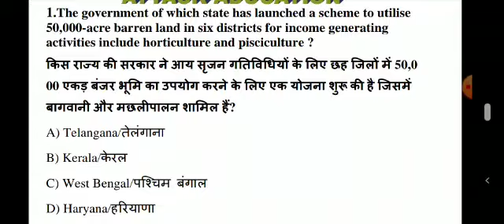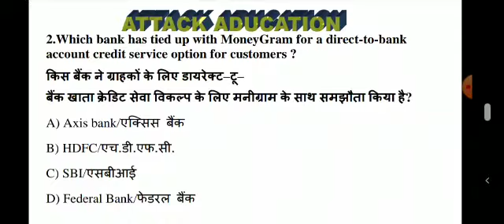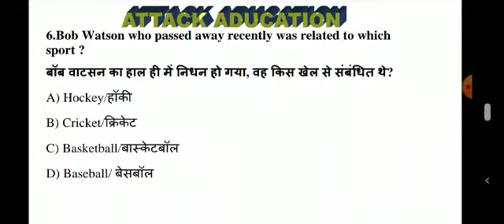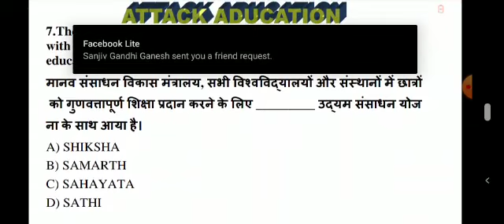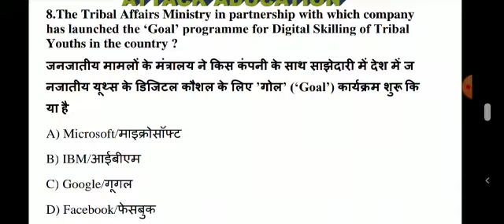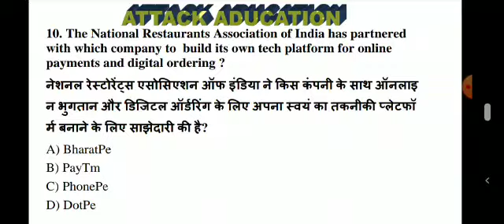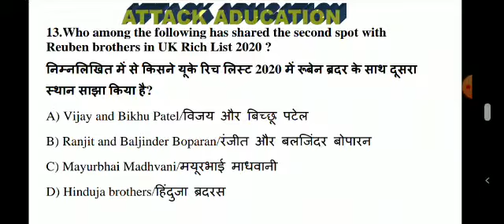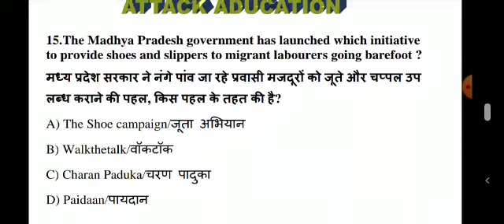30 May Current Affairs 2020 || Attack Education || SSC || RAILWAY || BANK || By Rashmi Mishra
हेलो दोस्त Good Morning , Good  Afternoon ,Good Night
Attack Education में आप बहुत बहुत स्वागत है
जैसा की आप  जानते है हमारे Attack  Education पे हर रोज Current Affairs  अपलोड किया जाता है जो की सभी Exam.   के  लिए impotent होता है जैसे की  ssc , upsc , gurup d  , Indian army , Indian navy  ,Bihar police ,up police , Rajasthan police , के लिए बहुत ही जरुरी है

office Link

आप से भी करंट अफेयर देख सकते है तो फेसबुक , और इन्स्ताग्राम को भी फॉलो कर ले
अगर आपको किसी प्रकार का  दिक्कत आती है तो हमें कमेन्ट कर सकते है हम आपको हेल्प  जरूर करेंगे